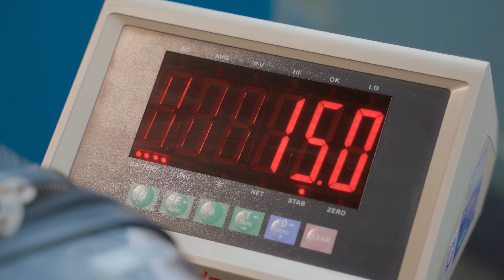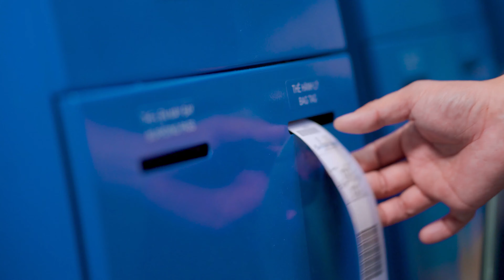KIOSK CHECK IN AND SELF BAG DROP PROCEDURE